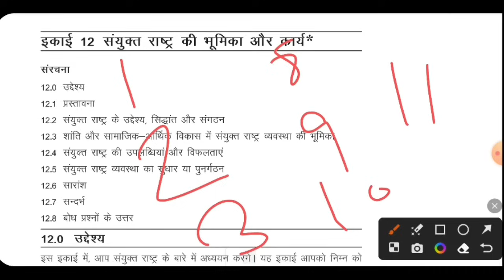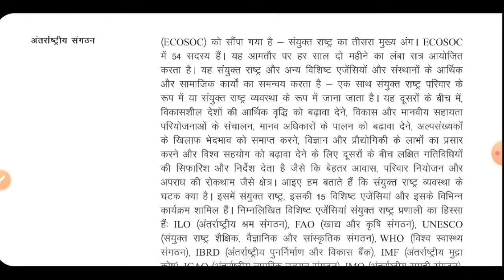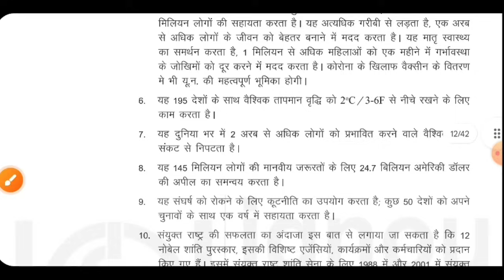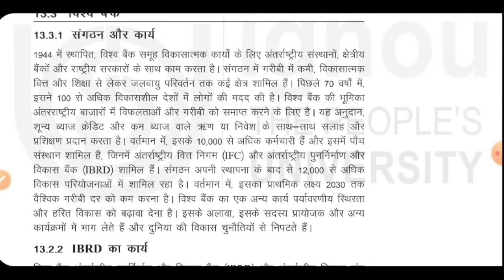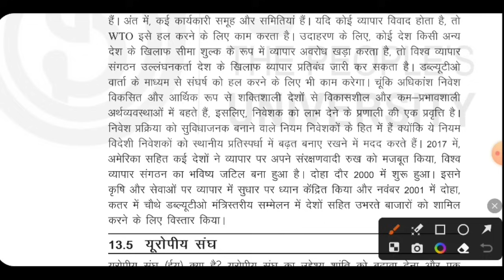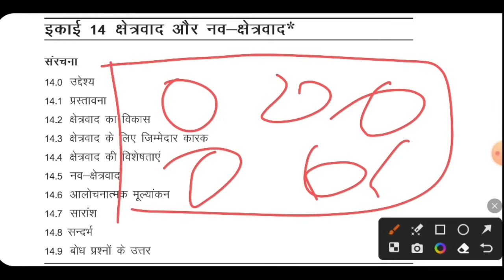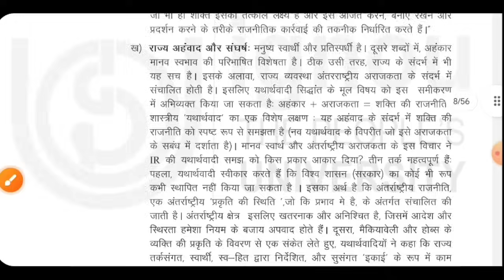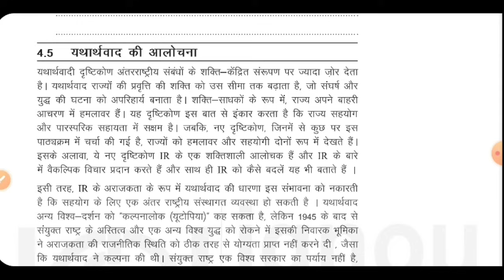BPSC 134 Important Questions BPSC 134 अंतरराष्ट्रीय संबंध का परिचय BPSC 134 Pervious Year Questions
BPSC 134 Pervious Year Question
BPSC 134 Important Question
BPSC 134 Pervious Year Question Paper
BPSC 134 IGNOU
BPSC 134 Introduction of International Relations
BPSC 134 अंतर्राष्ट्रीय संबंध का परिचय
BPSC 134 Question Paper
BPSC 134 IGNOU Important Question
BPSC 134 Block 1
BPSC 134 IGNOU Exam Question Paper
BPSC 134 Important Question With Answer
bpsc 134 political science IGNOU